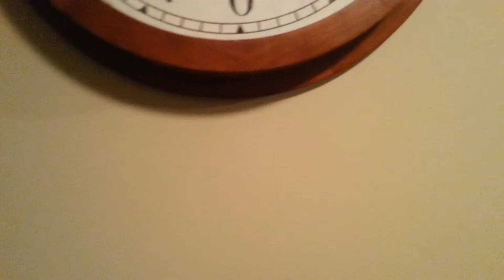03/27/2016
This video begins as I ascend the stairs to the hallway. My kitten is sitting on the floor when I get there. I film her for several seconds as she sits there motionless. Then I stand up and start my ascent of the stairs to the attic/my bedroom. Once I make my way up there, I walk over to the fan. I film it for the rest of the video. Filmed at 9:18 PM on 3/27/2016. The end.